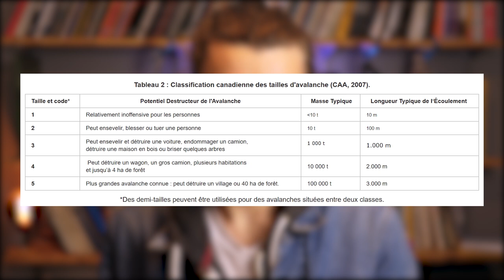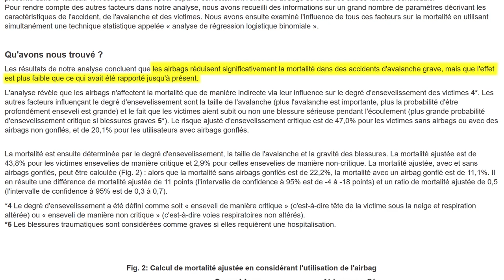Les sac airbags peuvent-ils vraiment vous sauver la vie ?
Les sac airbags pour le ski peuvent vous sauver d'une avalanche en vous maintenant à la surface. Ils coutent entre 400€ et 1000€ et soit aussi cher que des skis pour certains. Ils sont donc un véritable investissement. Mais sont-ils vraiment efficaces ? Nous allons essayer de répondre à cette question épineuse en nous basant sur les travaux de l'ANENA.

SOMMAIRE :
00:00 : Intro
01:10 : L'étude de l'ANENA
03:00 : Le problème du non-gonflage
04:44 : La compensation du risque
05:46 : Les limites de l'analyse
06:42 : Ce qu'il faut retenir
07:49 : Votre cadeau